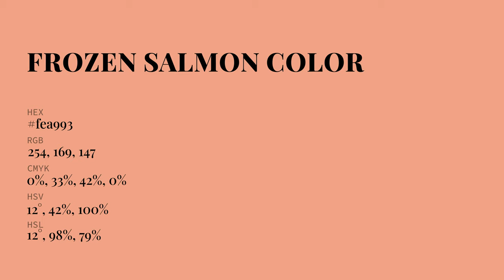Frozen Salmon color fea993 hex Cool Red color fea993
What color is Frozen Salmon ? fea993 hex, Cool Red color fea993

Hex fea993 Color Code is also known as Frozen Salmon color

Hex fea993 Color code in RGB color code model is created after adding 99.61% red color, 66.27% green color and 57.65% blue color.
Hex fea993 Color code in CMYK color (process color) code model is generated after subtraction of 0% cyan, 33% magenta, 42% yellow, 0% black.